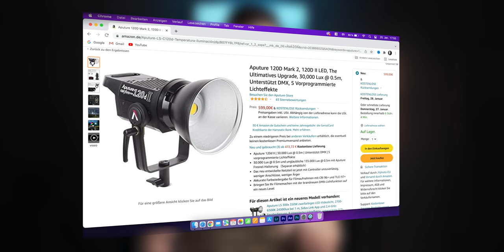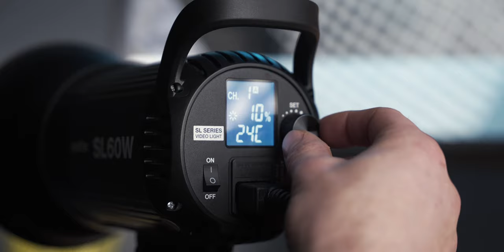Godox SL60W Review/ besser als Apeture 120D?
Die Godox sl60w ist ein super Key Light für Produkvideos. Das Godox sl60w ist kompatiebl mit einem 9ft stand, in meinem Youtube Video gibt es zwar kein Unboxing, aber ich zeige euch trozdem alles was ihr über die sl60w Godox Lampe wissen müsst.
Genau so erfahrt ihr ob die Lampe besser als eine Apeture 120D ist oder nicht.

Wenn ihr sonst noch fragen habt schreibt mir eine Private Nachrichte bei einem der unten aufgeführten Sozialen Netzwerke. Oder hinterlasst ein Kommentar Sony A7III

Equipment
► Grafik Tablt

Hier auf meinem Kanal gibt es jeden Sonntag um 18:00 Uhr eine neues Video was ein Thema aus der Video und Fotografie behandelt